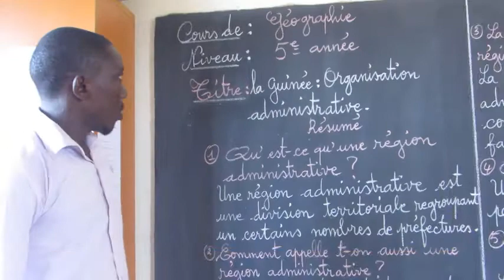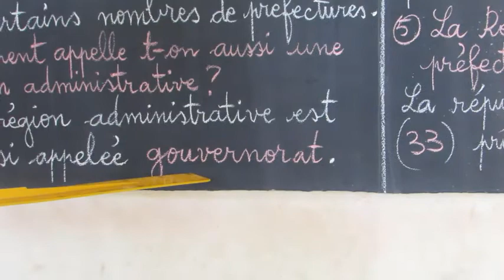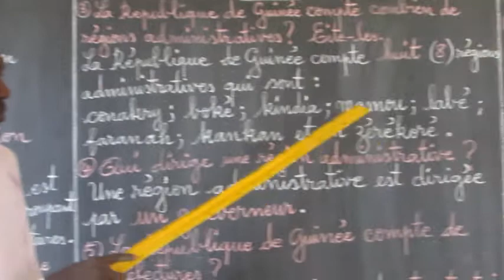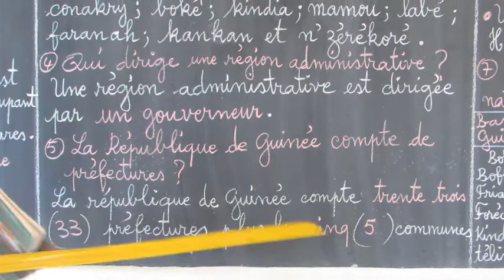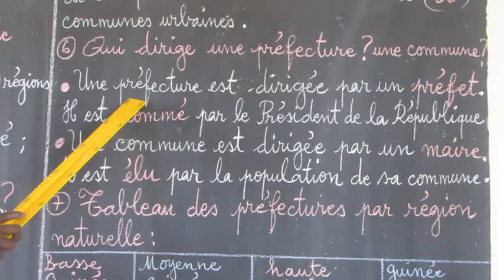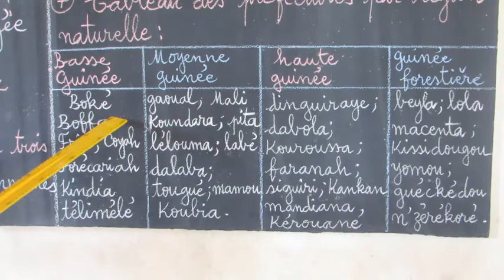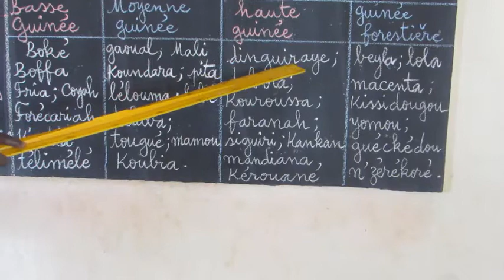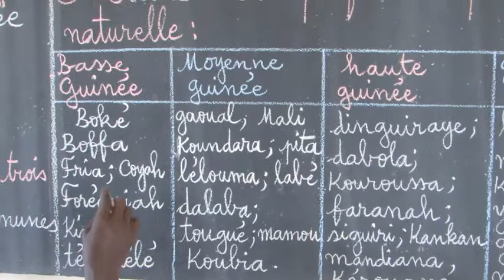CM1: La Guinée Organisation administrative